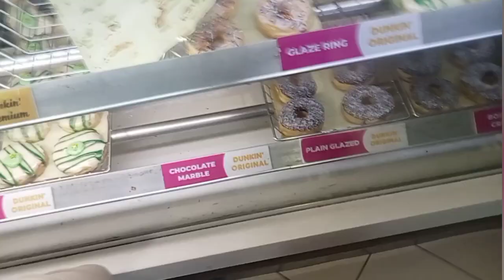14th August day 🇵🇰💚||tbyt kis ki khrb hogai ?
AsalamOAlikum I'm Ayeza Faizan .
Here I will share daily life style , cooking , kitchen hacks , daily vlogs n much more ..